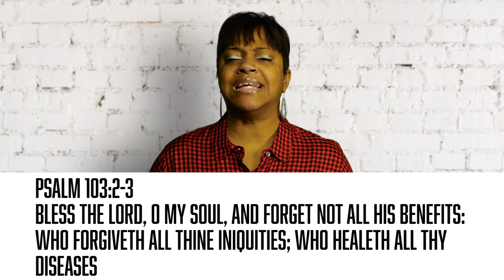Day 22: Pray for Those Struggling with Mental Health Issues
Minister Anita Davis
Word of Faith Southfield, MI

2 Timothy 1:7
Romans 15:13
Isaiah 53:5
Psalm 23:3